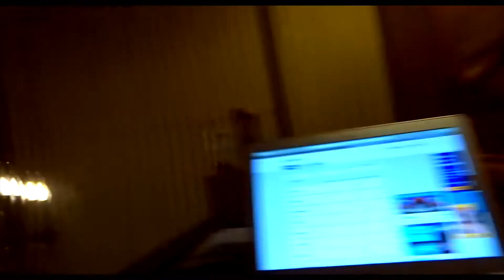A BUNCH OF AWESOMENESS!! | THAILAND VLOG | #18